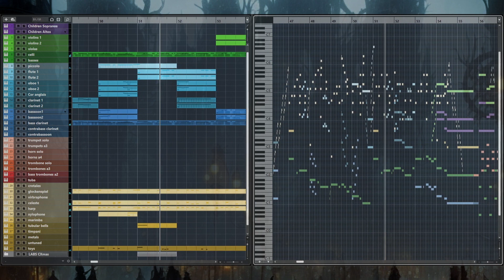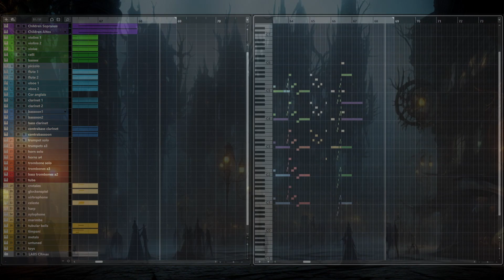S.Theodore - Pretty Ugly Melody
An orchestration made in Cubase 12 pro with BBCSO pro, LABS Christmas and Strezov's Choir Essentials.